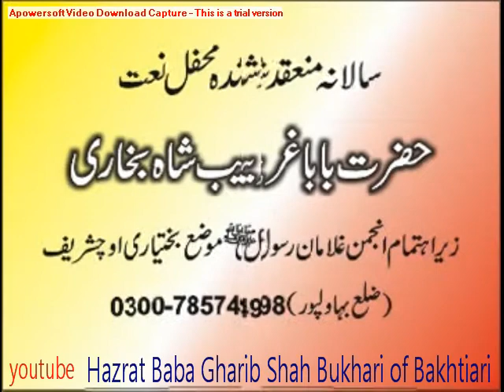Bakhtiari Mehfil e Naat m